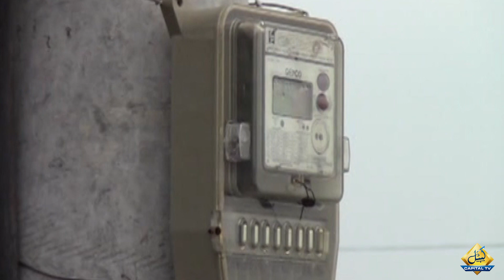Govt Starts Considering Partial Refund of Proposed Taxes on Salaried Class | Capital TV